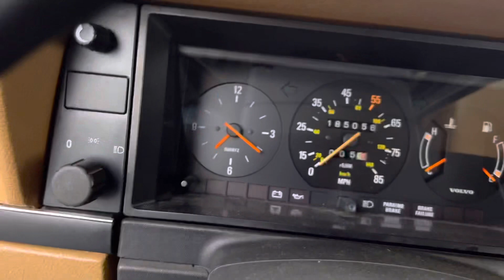1983 Volvo 240 DL Station Wagon